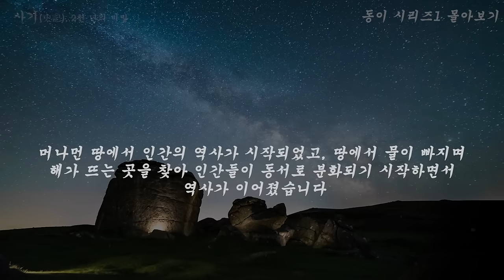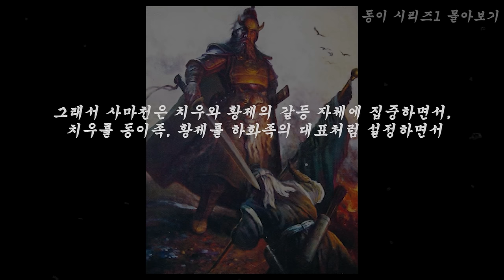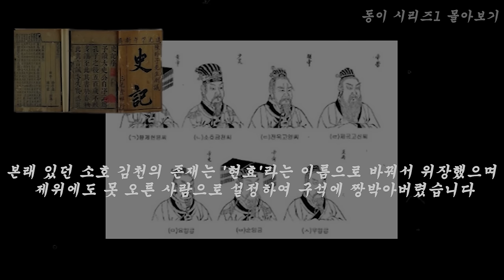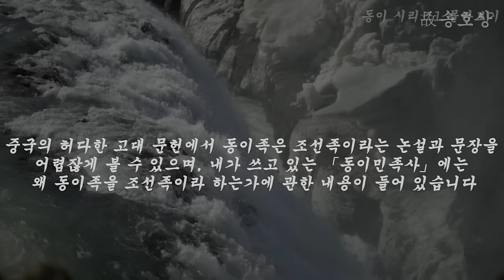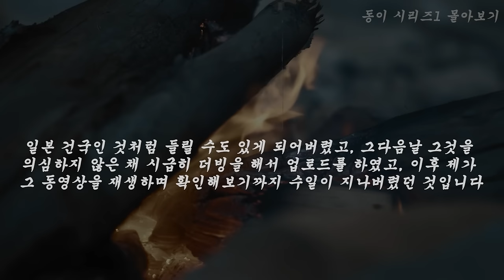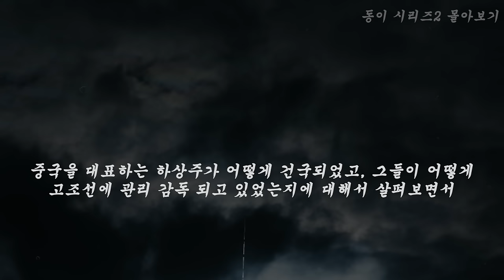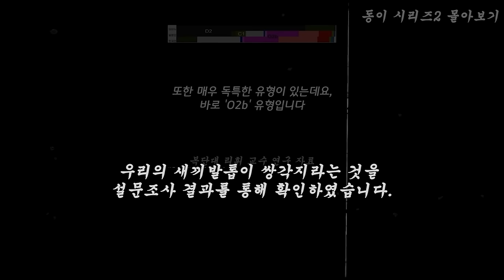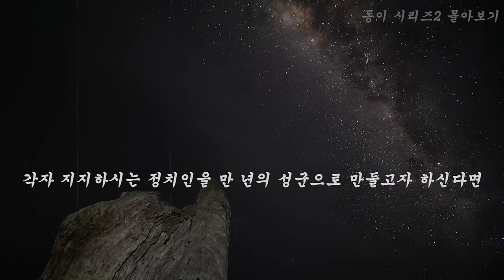중국인들을 울리는 강력한 논리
댓글 보면 어떤 것은 보시고 어떤 것은 안 보신 것 같은 댓글이 많아서 동이 역사 시리즈 통합본을 업로드 하였습니다.
Credit - [Juggernaut, ,the illusionist, Permafrost, absolution, Never Dying, freedom] by scottbuckley